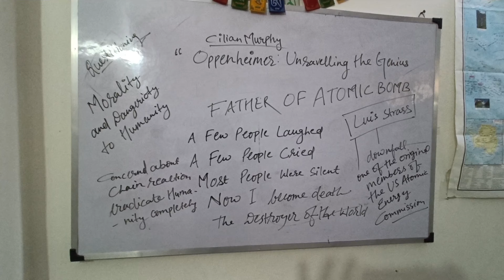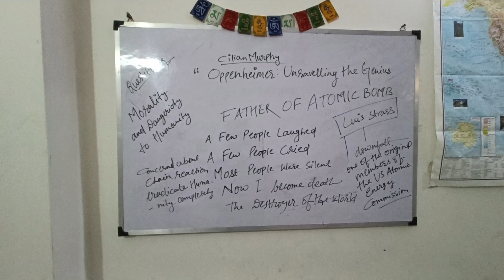Oppenheimer Review by UPSC Aspirants